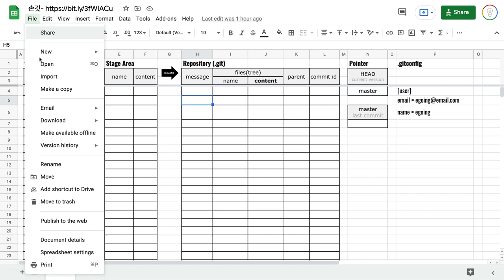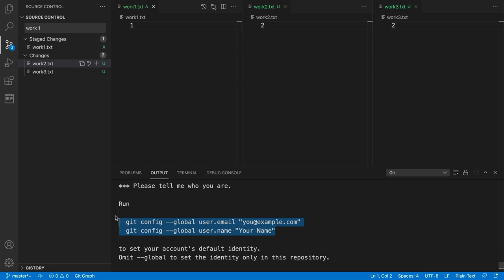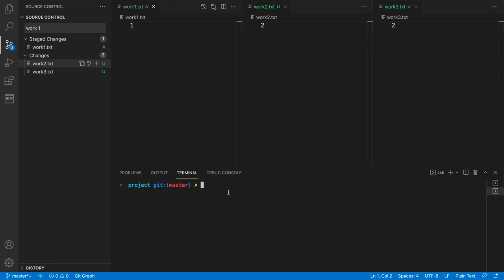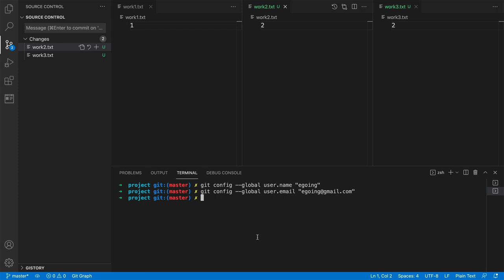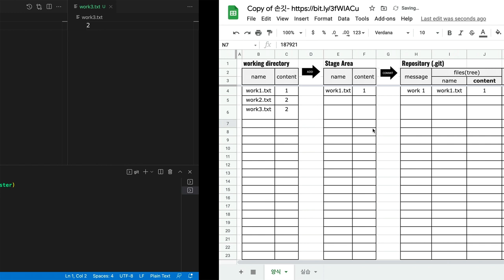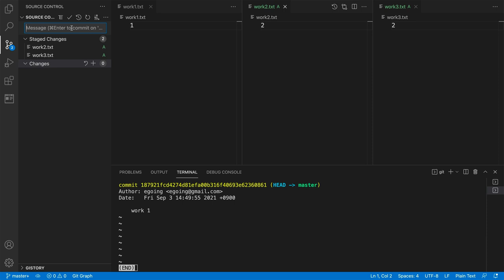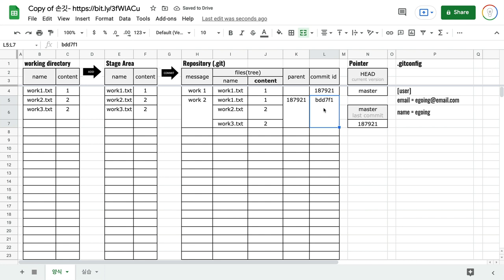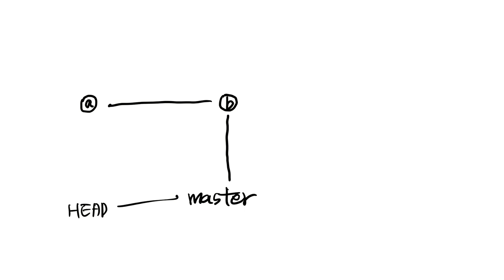Visual Studio Code 로 다루는 Git - 버전관리편 - 4. 버전만들기